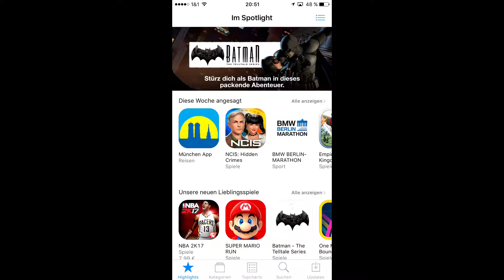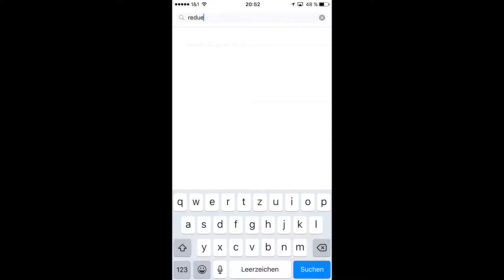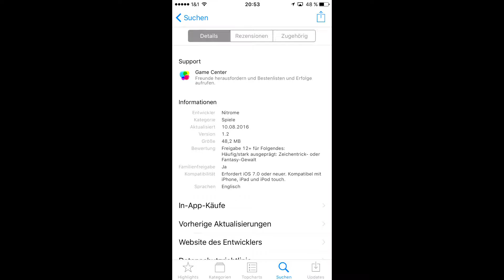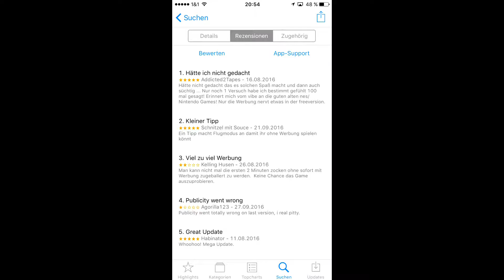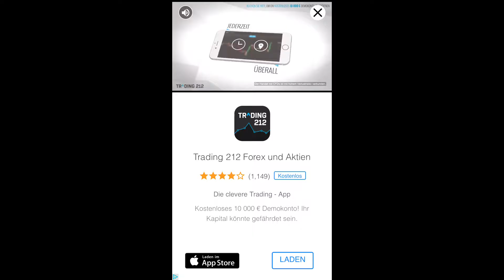AppStore-Check - RE-DUNGEON [Deutsch/German]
➤ Hier seht ihr einen AppStore-Check, bei dem wir euch neue Spiele aus dem AppStore vorstellen

Damit habt ihr - hoffentlich - einen besseren Eindruck, gegenüber den teilweise überspitzen Store Spiele-Beschreibungen oder Screenshots!

»» RE-DUNGEON ««
➤ Genre: Handy-Spiel